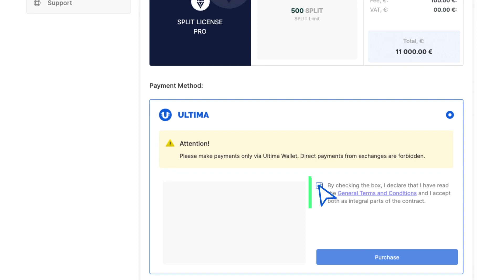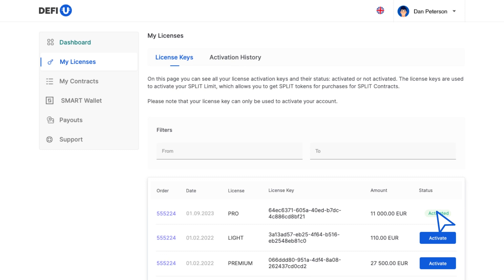Làm thế nào để mua giấy phép split?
Trong hướng dẫn này chúng tôi sẽ cho bạn biết cách mua giấy phép SPLIT trên trang web sản phẩm DeFi-U bằng token Ultima.

▶ Kênh YouTube, hãy truy cập theo liên kết để đăng ký